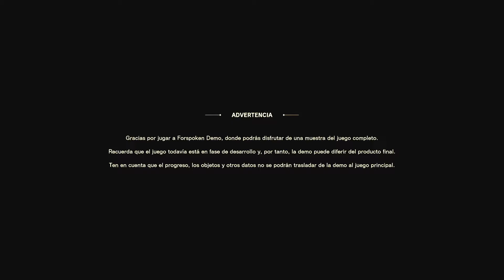Forspoken DEMO || Esto es Mistborn?